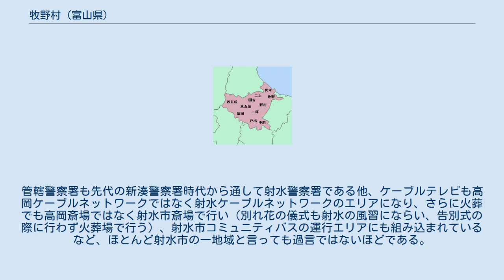牧野村 (富山県)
牧野村（まきのむら）は、かつて富山県射水郡にあった村である。
 牧野村が新湊町へ、さらに高岡市に合併された背景には、伏木港の一元的な運営を目指した国策による強制合併という面がある。
戦後に戦時中に強制合併された市町村を元に戻した際に牧野村が復活したが、牧野村は発展が望めるとして、すぐ高岡市へ再編入している。
 旧・牧野村は、現在は高岡市の牧野地区になっている。
牧野地区は射水市に食い込むような形になっており、高岡市の他の地域とは庄川で隔てられ、直接の道路（橋）が存在しないため、一旦射水市を経由する必要があった。
但し2014年3月30日、牧野地区と能町地区、さらに国道160号を結ぶ庄川橋梁「牧野大橋」が完成している。
 牧野地区は射水市新湊地域とは密接で深いつながりがあり、他の高岡市の各地域とは一線を画した独自のコミュニティを形成している。
管轄警察署も先代の新湊警察署時代から通して射水警察署である他、ケーブルテレビも高岡ケーブルネットワークではなく射水ケーブルネットワークのエリアになり、さらに火葬でも高岡斎場ではなく射水市斎場で行い（別れ花の儀式も射水の風習にならい、告別式の際に行わず火葬場で行う）、射水市コミュニティバスの運行エリアにも組み込まれているなど、ほとんど射水市の一地域と言っても過言ではないほどである。